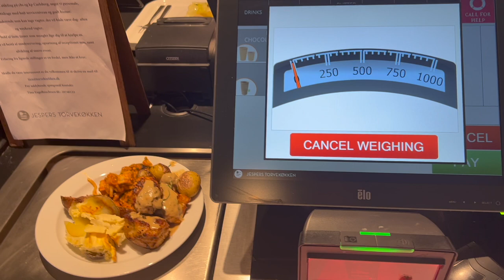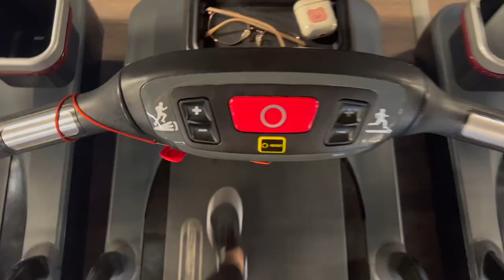A day in my life as an exchange student in Denmark 🇩🇰 | CBS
I hope you'll get a glimpse into what it's like to live in Denmark as a student.

Music
- Lukrembo - Marshmallow
- Elevator Music Jazz - 2B Studio
- Mixaund - Dreamers
- Bluedream
- Friendship